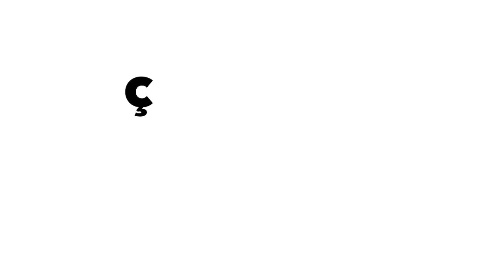Avui, 6-D, nosaltres treballem! 💪 Sigueu a Catalunya o camí de Brussel·les 🚕 avui és un bon dia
Avui, 6-D, nosaltres treballem! 💪 Sigueu a Catalunya o camí de Brussel·les 🚕 avui és un bon dia per creure en un país millor 🌹 en una república alegre i tolerant! 🎗